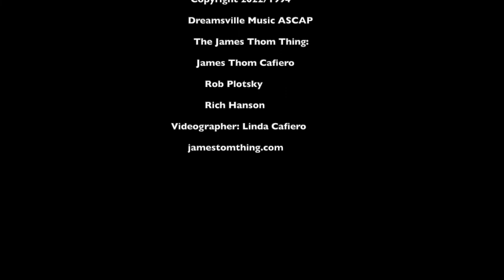"ONCE UPON A TIME" The James Thom Thing Official Video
The James Thom Thing on Facebook.